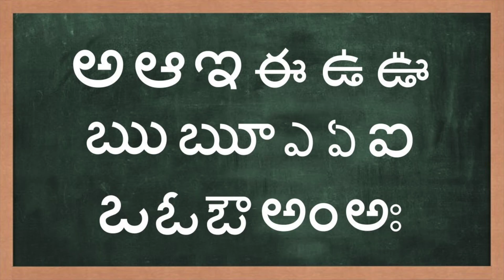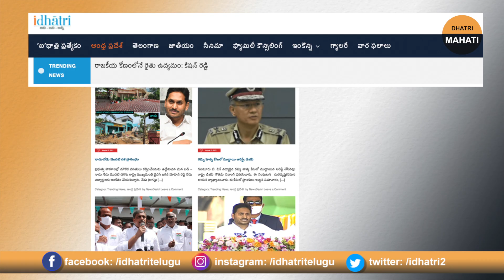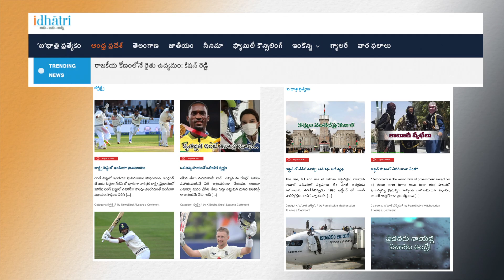ఇంగ్లీషులో తెలుగు ఏడుపు | Endangered Telugu Script | Importance Of Telugu Language | Dhatri Mahati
ఇంగ్లీషులో తెలుగు ఏడుపు  | Endangered Telugu Script | Importance Of Telugu Language | Dhatri Mahati | Greatness Of Telugu Script | Journalist Dhatri Madhu | Dhatri Mahati |

Here Is The Latest Video Of Dhatri Mahati By Journalist Dhatri Madhu.  Episode 7